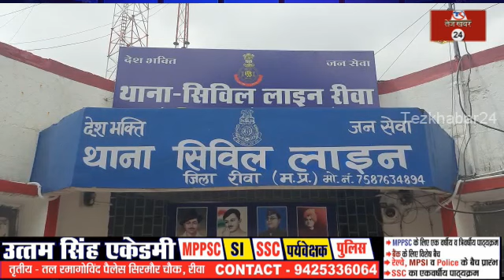🔴रीवा, वीडियो के नाम पर युवक को ब्लैकमेल करने वाले दो लोगो को ब्यापरीयो ने पकड़ किया पुलिस के हवाले..